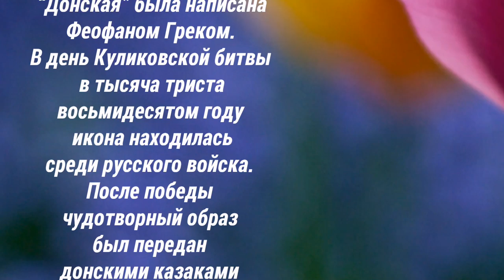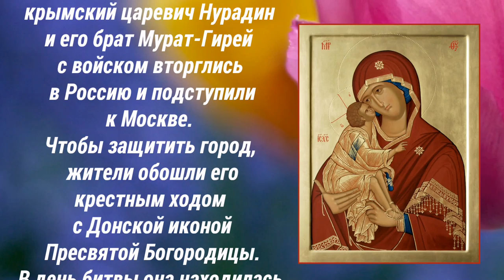Икона Пресвятой Богородицы “Донская” - празднование 1 сентября!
Икона Пресвятой Богородицы “Донская” была
написана Феофаном Греком. В день Куликовской
битвы в тысяча триста восьмидесятом году икона
находилась среди русского войска. После победы
чудотворный образ был передан донскими
казаками в дар великому князю Димитрию
Донскому, который перенес ее в Москву. В память
победы на берегах Дона она получила
наименование Донской. В тысяча пятьсот
девяносто первом году крымский царевич Нурадин
и его брат Мурат-Гирей с войском вторглись в
Россию и подступили к Москве. Чтобы защитить
город, жители обошли его крестным ходом с
Донской иконой Пресвятой Богородицы. В день
битвы она находилась в походной церкви среди
воинских рядов. Татары были обращены в бегство.
В благодарность Пресвятой Богородице за Ее
милость через год на этом месте был основан
Донской монастырь. Сначала образ находился в
Успенском соборе Кремля, а затем в
Благовещенском. Сейчас икона хранится в
Государственной Третьяковской галерее.